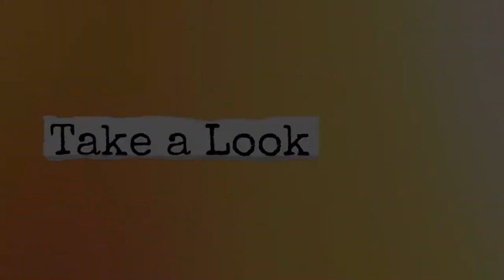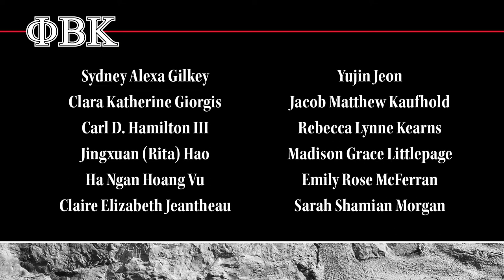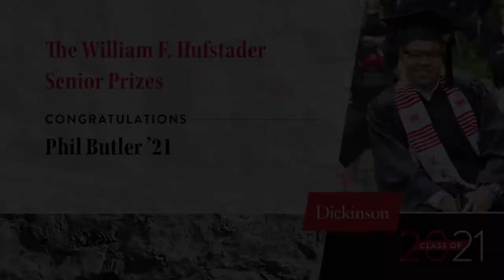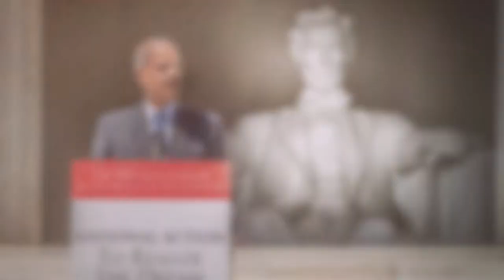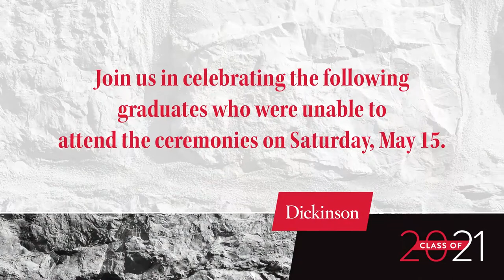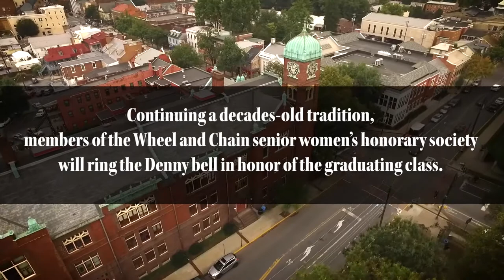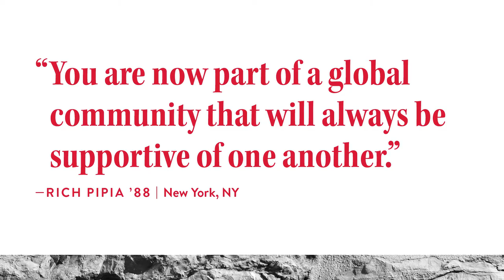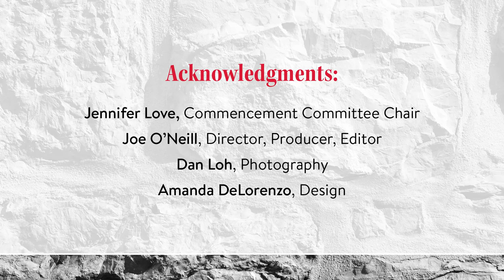Class of 2021 Virtual Commencement Ceremony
The official class of 2021 Virtual Commencement Ceremony was held at 2 p.m. on Sunday, May 23. The 98-minute virtual ceremony included brief remarks from President Margee Ensign, a pre-recorded address by the 2021 Commencement speaker Eric Holder, recognition of fellow honorary degree recipients Esther T. Benjamin and David McCormick, the presentation of the Sam Rose '58 and Julie Walters Prize for Global Environmental Activism to the 2021 recipient Varshini Prakash, the announcement of the Young Alumni Trustee by Board of Trustees Chair John E. Jones III '77 P'11, conferring of the degrees, and elements of the Graduate Recognition Ceremonies.